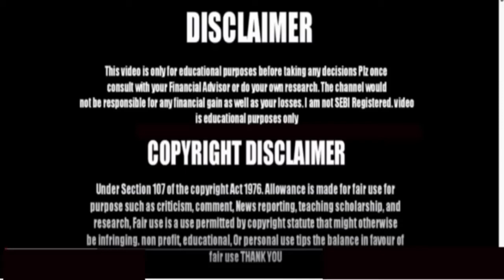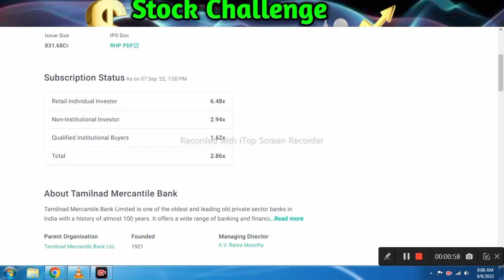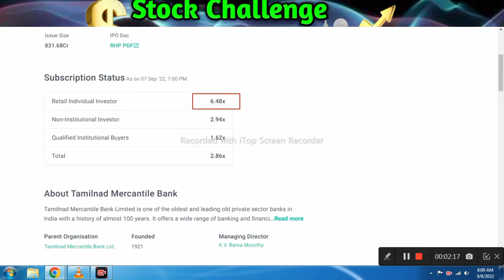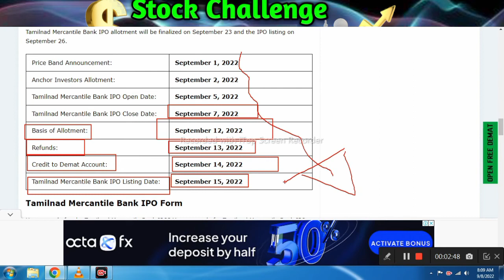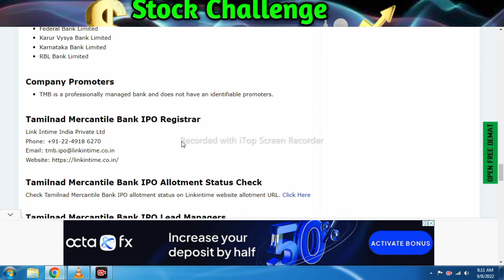Tamilnad Mercantile Bank IPO Allotment Chance l Tamilnad Mercantile Bank IPO Ltest GMP l Latest news